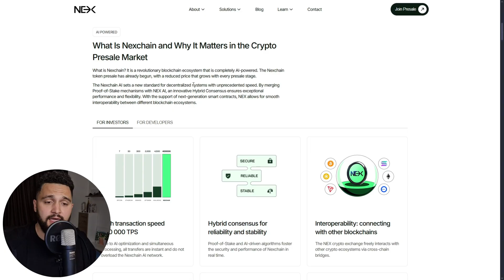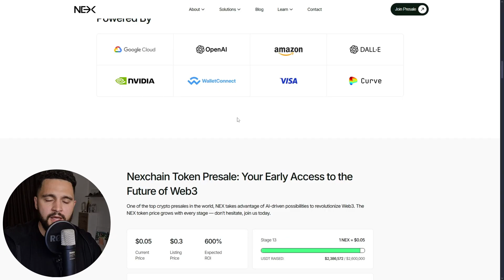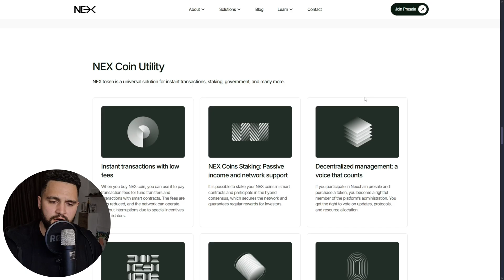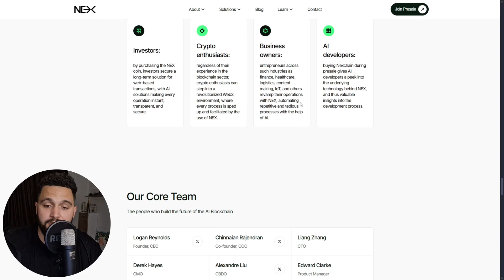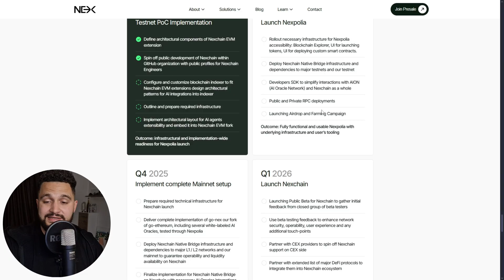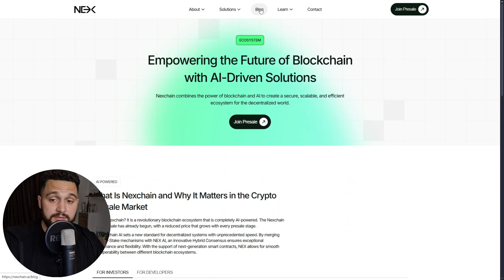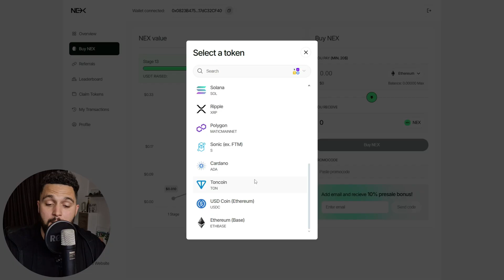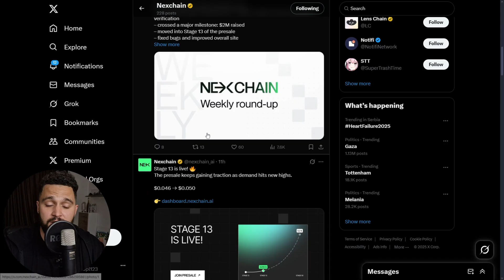🔥 How to Tell If a Project Has Real Plans 🔥 Nexchain’s Roadmap Breakdown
A solid roadmap can separate hype from real utility. We’ll show you what to look for and explore how Nexchain’s roadmap reflects its focus on AI integration, quantum security, and sustainable growth.